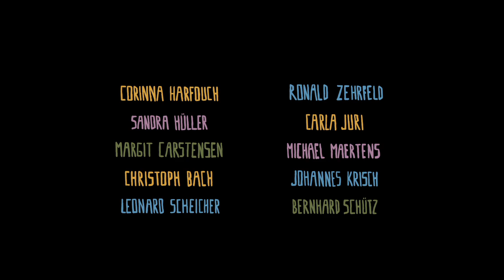FINSTERWORLD Trailer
FINSTERWORLD spielt in einem scheinbar aus der Zeit gefallenen Deutschland. Ein Land, in dem immer die Sonne scheint, Kinder Schuluniformen und Polizisten Bärenkostüme tragen, und Fußpfleger alten Damen Kekse schenken. Jedoch lauert hinter der Schönheit dieser Parallelwelt der Abgrund, und dorthin geht die Reise.

Regisseurin Frauke Finsterwalder zeigt in FINSTERWORLD ein Universum von schlafwandlerischer Schönheit, gleichsam verzaubernd und entzaubernd, mit einer nachhaltigen poetischen Wucht. Liebevoll, absurd und zerstörerisch zeichnet sie ihre Helden in diesem idyllesabotierenden Heimatfilm. Das ist ganz sicher kein Realismus. Und wenn es nicht so grausam wäre, dann wäre es furchtbar komisch.

Das Drehbuch entstand gemeinsam mit Bestsellerautor Christian Kracht (FASERLAND, IMPERIUM). Mit Corinna Harfouch, Ronald Zehrfeld, Sandra Hüller, Carla Juri, Michael Maertens, uva.